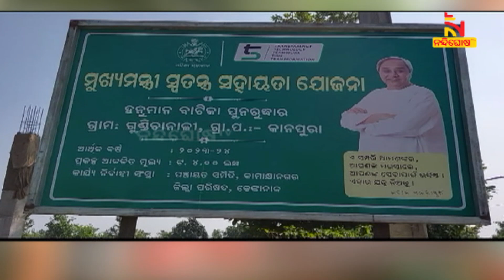ପର୍ଯ୍ୟଟନସ୍ଥଳୀ ଗୁଣ୍ଡିଚାନାଳୀରେ ପର୍ଯ୍ୟଟକଙ୍କ ଭିଡ | Nandighosha TV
ମନମୋହୁଛି ଗୁଣ୍ଡିଚାନାଳୀ ପର୍ଯ୍ୟଟନସ୍ଥଳୀ । ପ୍ରକୃତି କୋଳରେ ଅପରୂପ ସୌନ୍ଦର୍ଯ୍ୟର ସମ୍ଭାର ମଧ୍ୟରେ ସଜେଇ ହୋଇଛି ଗୁଣ୍ଡିଚାନାଳୀ  ।

* DishTV Channel No: 1367
* Airtel Digital TV Channel No: 611
* TATASky Channel No: 1779
* hathw@y Channel No: 731
* Ortel Channel No: 707
* Videocon d2h Channel No: 840
* SITI Channel No: 17 & 458
* GTPL Channel No: 719
* SUN Direct Channel No: 667
* Asianet Channel No: 219